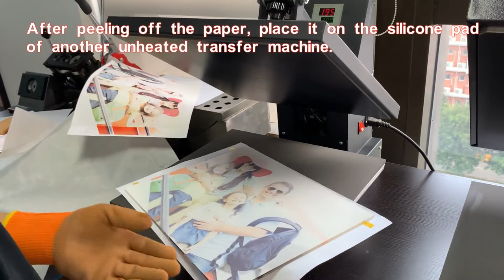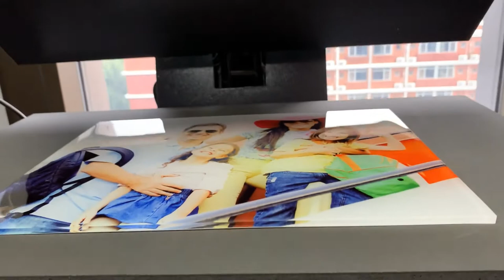How to sublimate acrylic photo plate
Using a simple method, you can make the sublimation acrylic more useful.